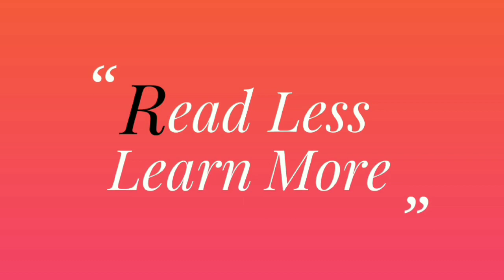लॉकडाउनमध्ये घरीच बनवा रेस्टॉरंट स्टाईल दूधी कोफ्ते । Lockdown special restaurant style dudhi kofte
Try out this easy recipe and let me know how did it turned out!

I hope you find this video helpful. Well, if you did then do